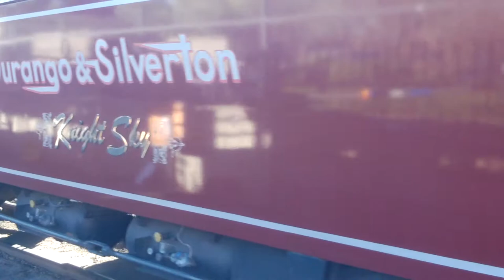durango and silverton 2019 part 1